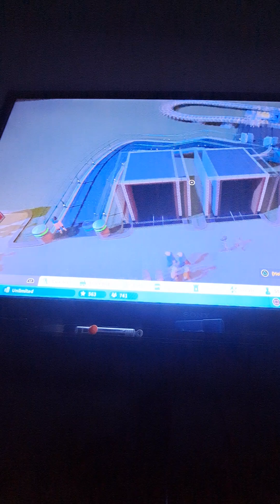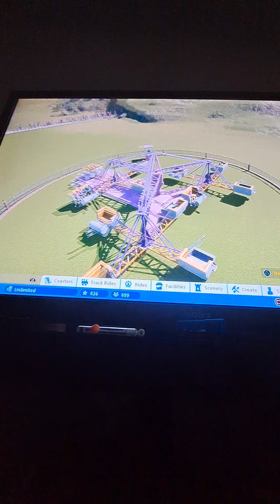It's the LAST DAY at the Vex County Fair